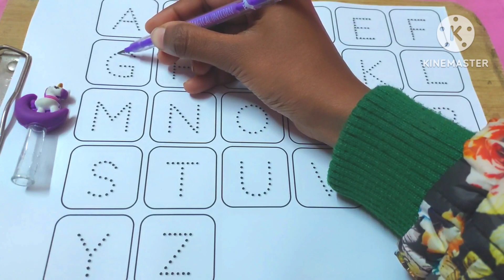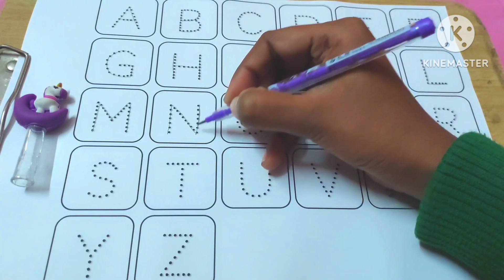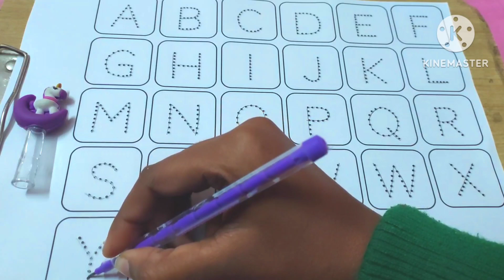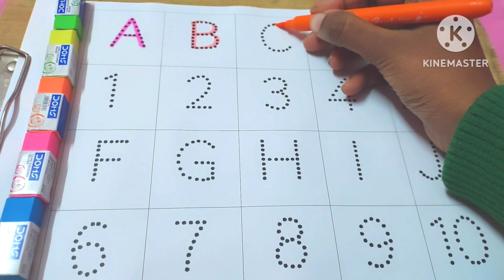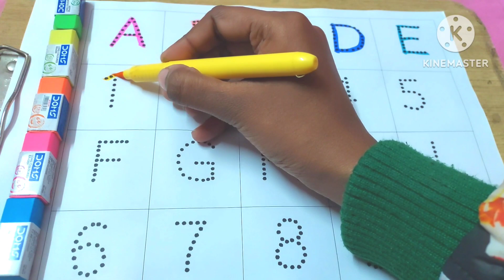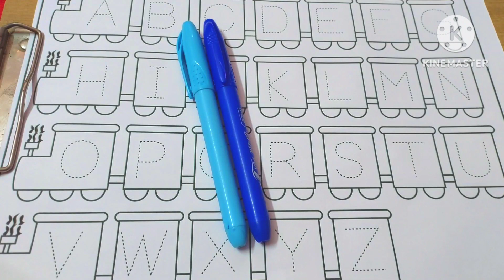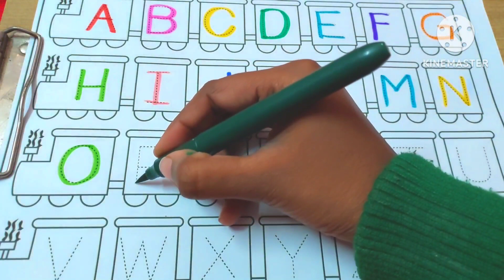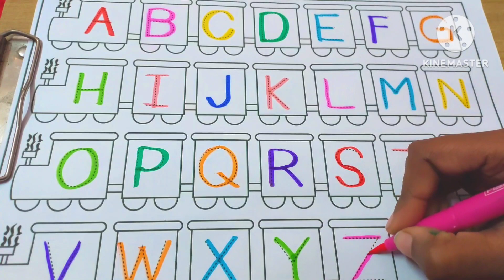a for apple🍎,b for ball 🏀, c for cat, abcd song,alphabets,kids learning videos,अ से अनार,क से कबूतर